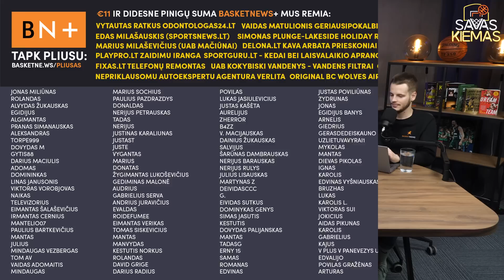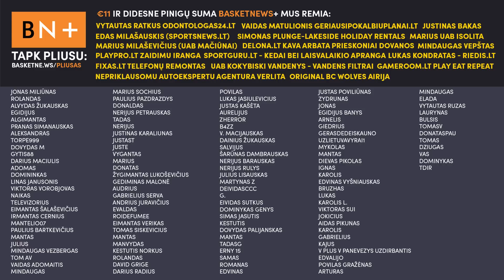Šeškaus konfliktas, „Wolves“ verslumas ir egzotiškiausi žaidėjai LKL istorijoje | Savas kiemas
Lukas Zajančauskas, Gustavas Klikna ir Vaidas Čeponis aptarė įdomiausias LKL dvikovas, „Wolves” ėjimą Filipinuose bei pasidalino istorijomis apie egzotiškiausius LKL legionierius.

Šios dienos tinklalaidę pristato „Go3" – generalinis Kauno „Žalgirio” partneris. Tai – krepšinio centras, siūlantis visų elitinių ir aktualiausių krepšinio lygų transliacijas: NBA, LKL, Eurolygos, Eurocup, BCL, Ispanijos lygos, Big 3, Fiba turnyrų ir daugiau.

Temos:
- Čepas – televizijos superžvaigždė (0:00);
- NBA dėmesys Europos lygoms (2:33);
- Besitęsiančios „Ryto” problemos (6:18);
- Teisėjų šou Jonavoje (19:47);
- Įsibėgėjantys „Wolves” (28:12);
- Verslumas Filipinuose (32:23);
- Egzotiškiausi legionieriai LKL istorijoje (41:30);
- Artėjantis „Ryto” ir „Wolves” mūšis (1:10:06);
- Sužibėjęs M. Krivas (1:14:03).